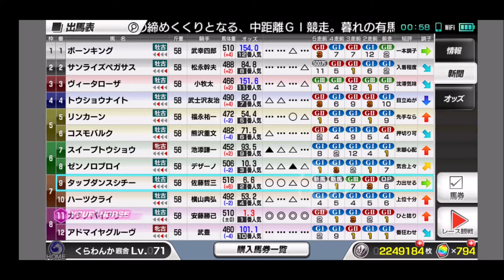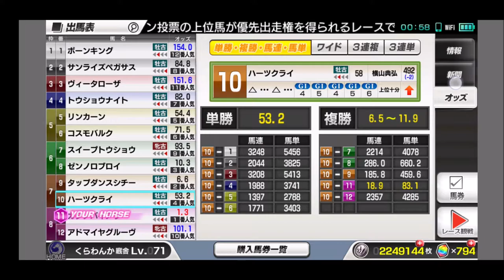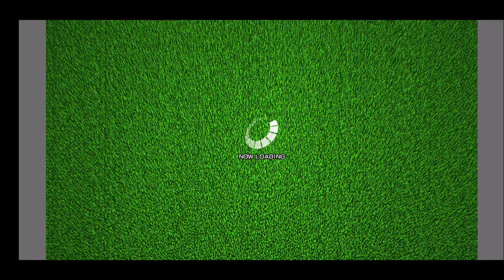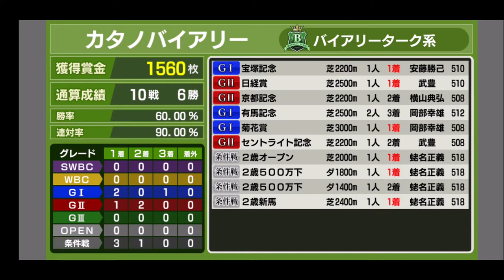【スタポケ 30-4】宝塚記念 安藤勝己騎乗 【スターホースポケット ：競馬ゲーム ：バイアリーターク産駒 カタノバイアリー】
ゼンノロブロイ、アドマイヤグルーヴ、コスモバルク、ハーツクライ、リンカーンらと対決！